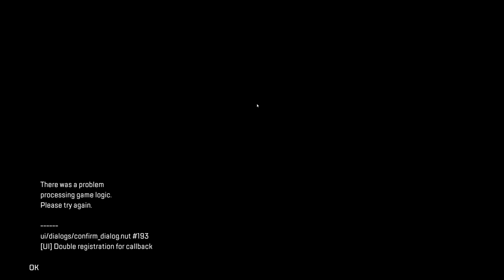The Secret GOLDEN TICKET is OP (20 kills & 4k damage) in apex legends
those double golden r99s pack such a punch